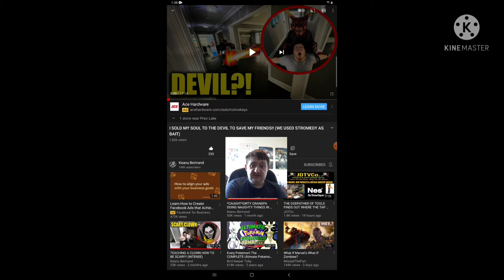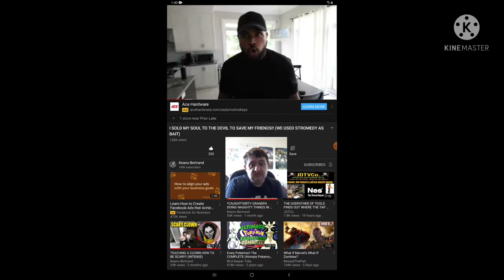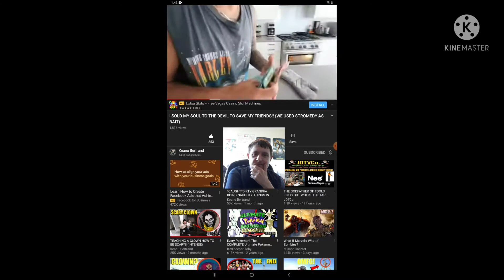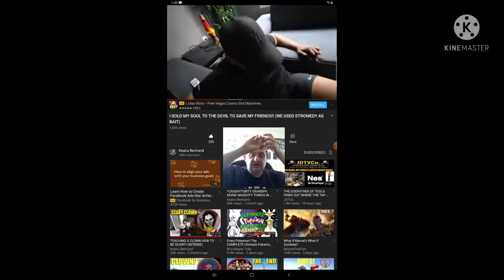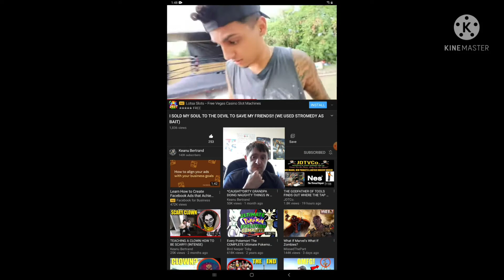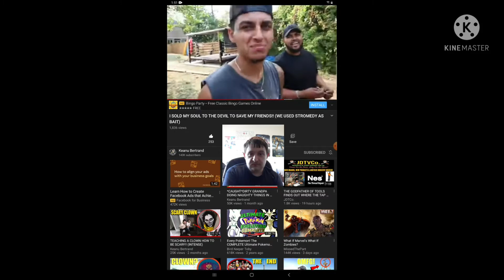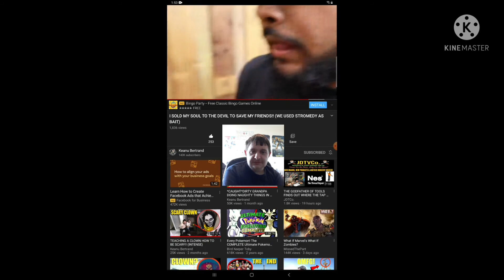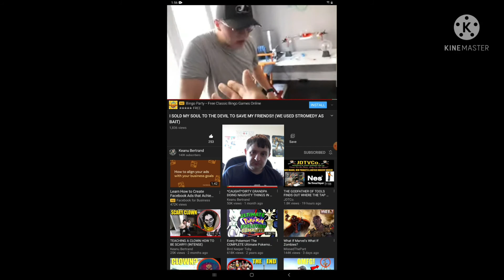Reaction to I sold my Soul to the Devil to Save my Friends (We Used Stromedy as Bait)